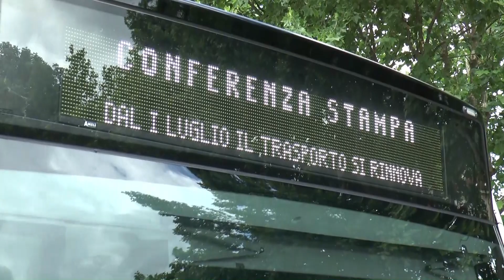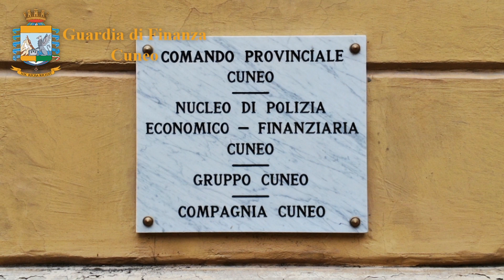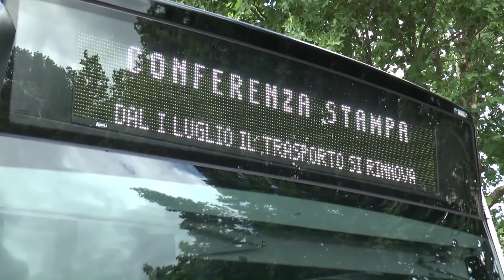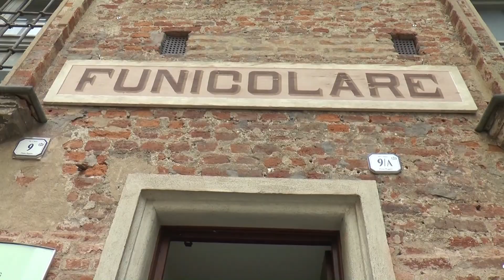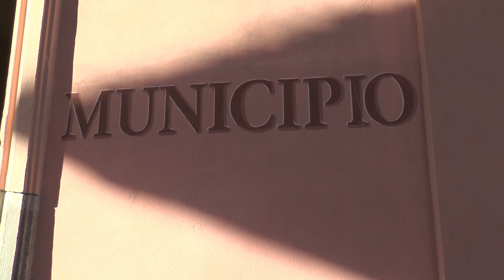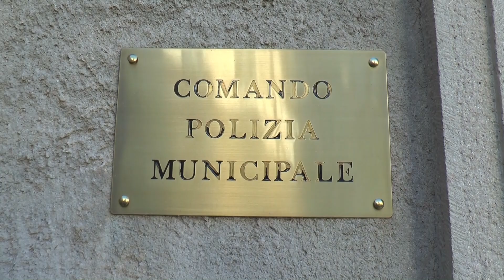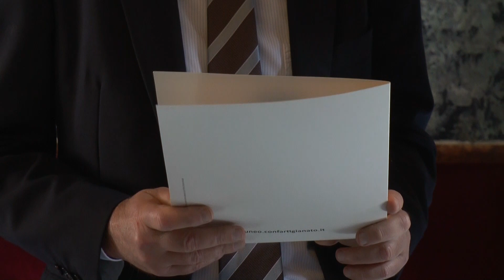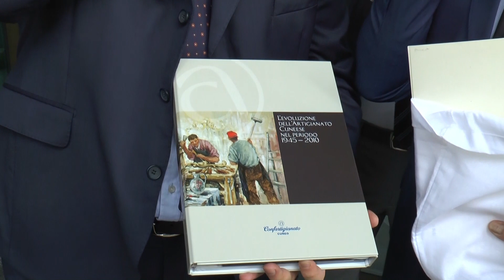Telegiornale 12 giugno 2020 - TELEGRANDA (ch 186)